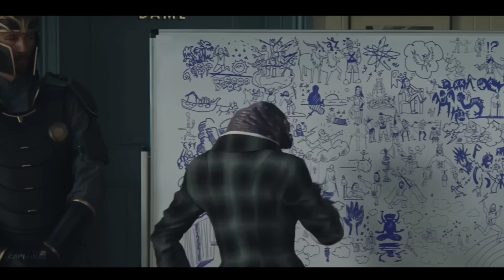Thor Love And Thunder Details you Might have Missed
In this Video we will talk about Thor Love And Thunder Details you Might have Missed